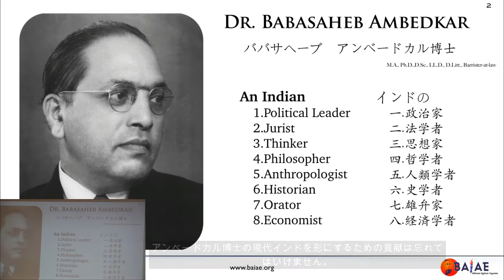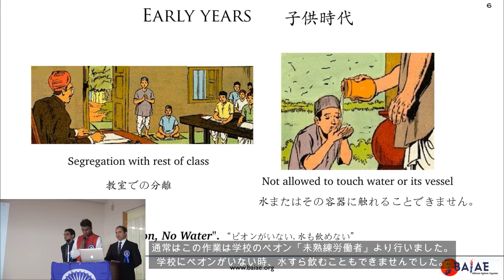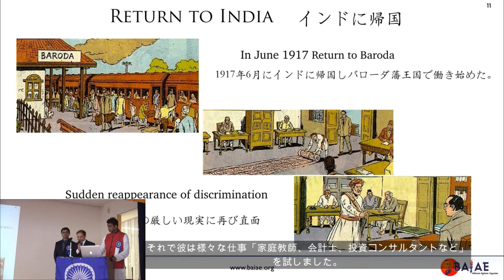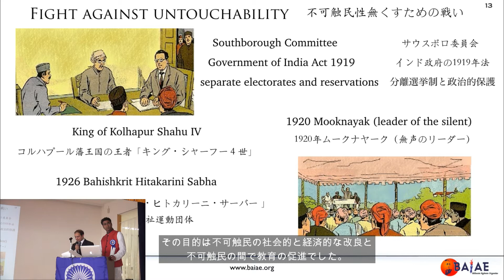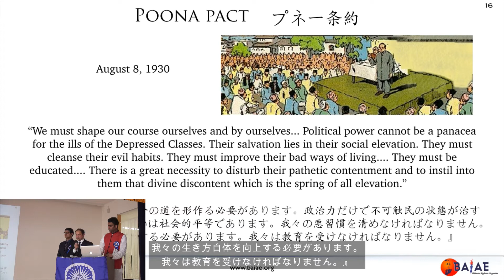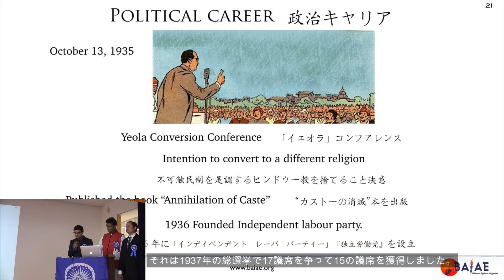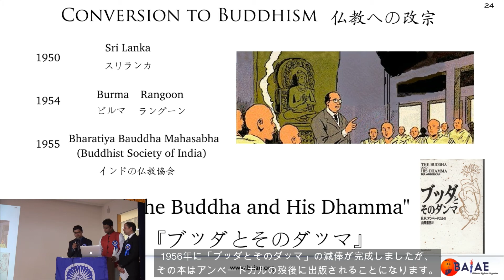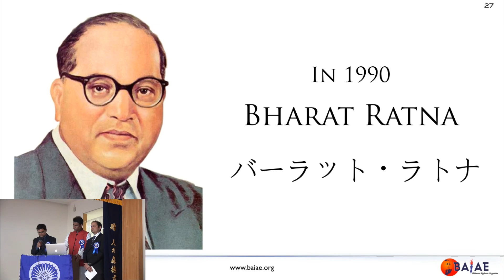125th Dr. Babasaheb Ambedkar Jayanti Celebration in Japan, Main Presentation, Japanese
Japanese speech on life of Dr. Babasaheb Ambedkar, on the occasion of 125th Dr. Babasaheb Ambedkar Jayanti, in Japan.

Organised by : Dr. Babasaheb Ambedkar International Association for Education, Japan, (BAIAE, Japan)

Presentation by:
Sachin Wankhede, Sandesh Wanjari, Shashikant Manwatkar